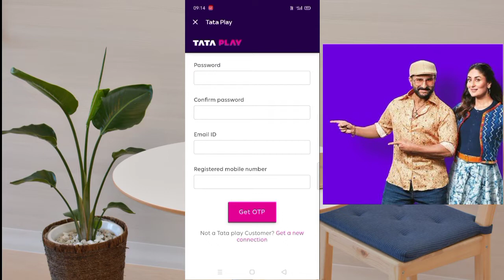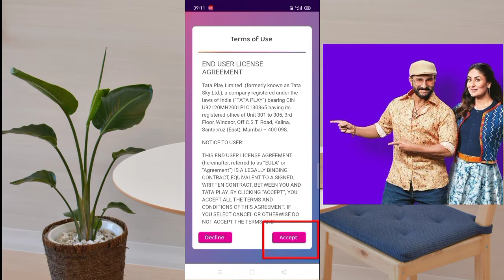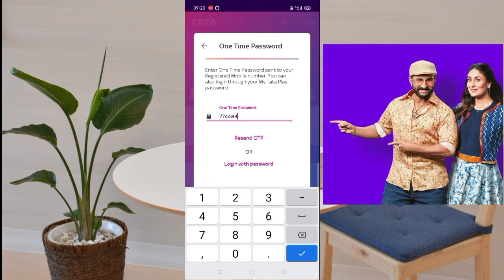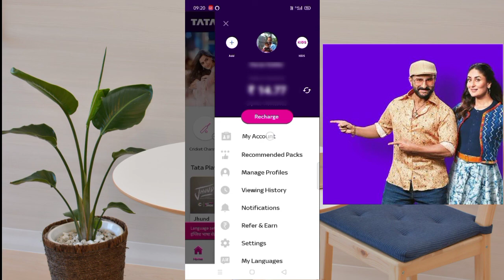Can I watch Tata Play on TV || TATA PLAY APP LOGIN|| How do I register for Tata play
tata play app login
Tata sky app login